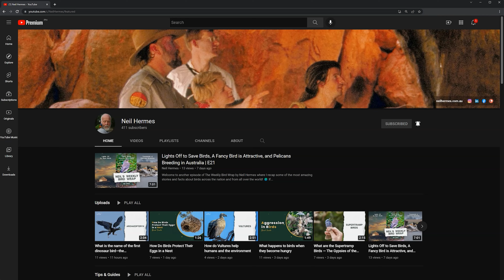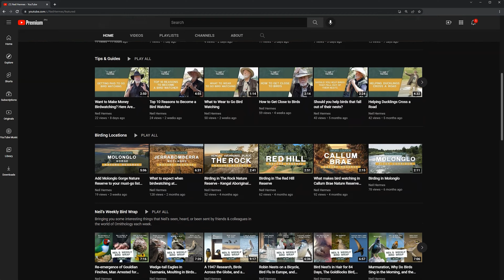Where are the Latham Snipes Now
Latham snipes are a type of bird that can be found in both Australia and Japan. These birds are known for their long beaks and their distinctive calls, which can often be heard at night.

CONTENTS OF THIS VIDEO
00:00 Introduction
00:18 Where have all the Latham's snipes have gone
00:48 When will these birds go back to Australia
01:11 Conclusion

ABOUT NEIL
A scientist by background, and a keen Ornithologist. Neil has lived in Canberra for over 50 years and has decades of experience in the tourism industry. He has turned his talents to guiding guests around Canberra that he called home for most of his life.